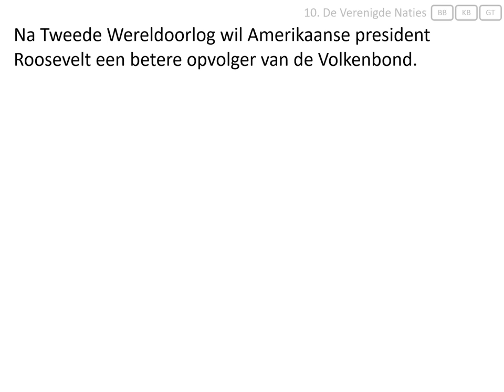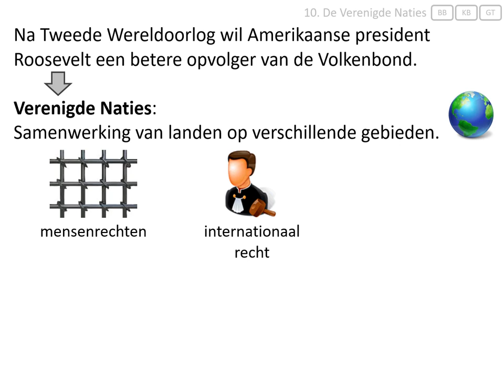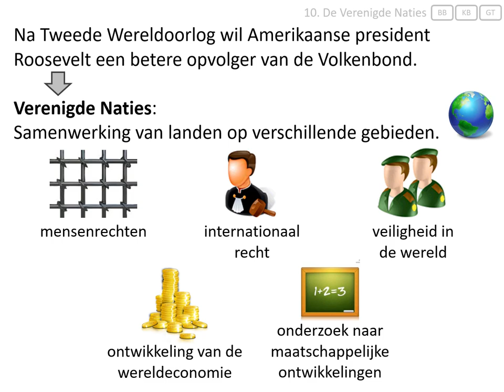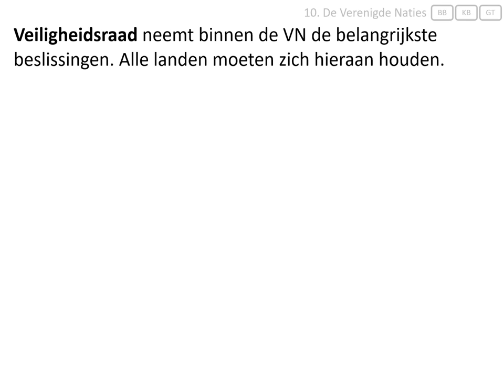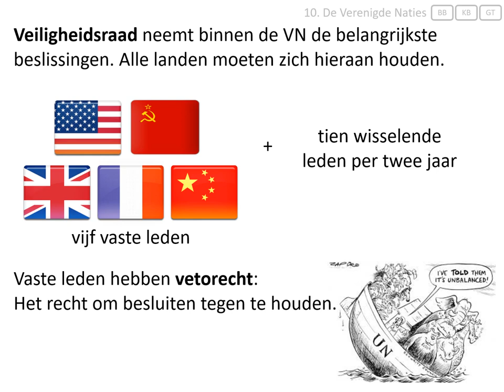10. De Verenigde Naties (vmbo eindexamen - Europa en de wereld 1945-1989)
In deze video wordt uitgelegd:
- waarom de Verenigde Naties werden opgericht,
- hoe de Verenigde Naties samenwerken,
- wat de Veiligheidsraad is.

Afbeeldingen:
- eigen collectie